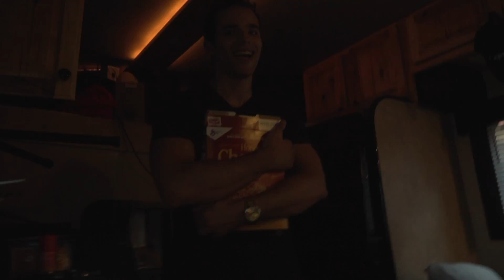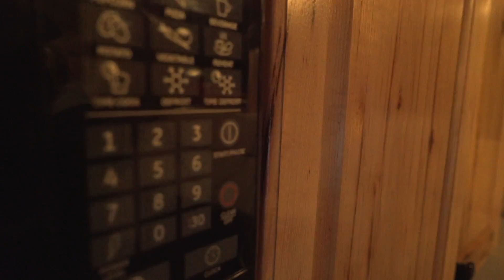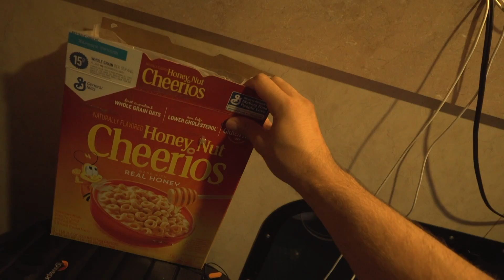WE HIRED A MALE STRIPPER!!!!! (Bryce Hall, Tyler Brown, Mikey Barone) | Found Vegas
Follow Found Vegas on social media!